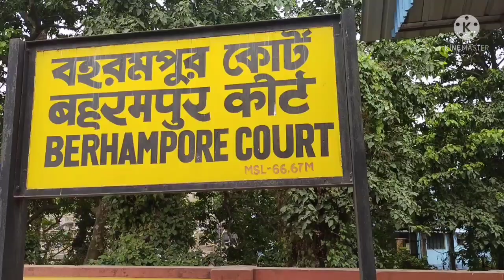লালগোলা প্যাসেঞ্জার এ করে বাড়ি ফেরা